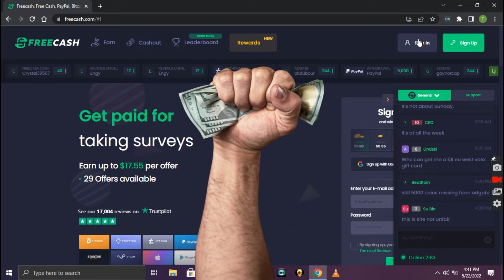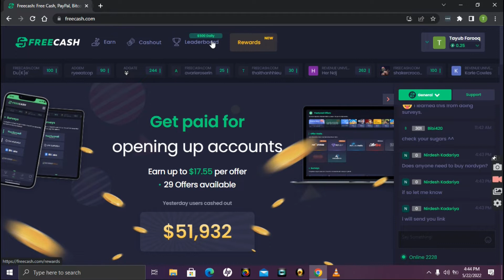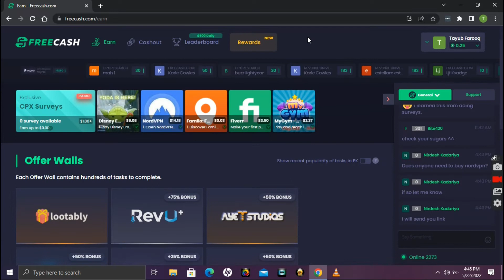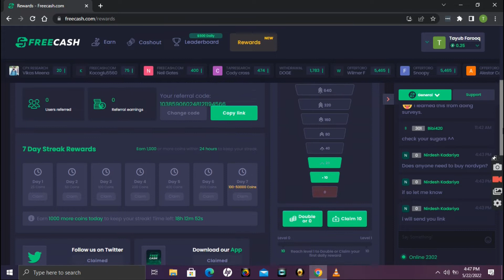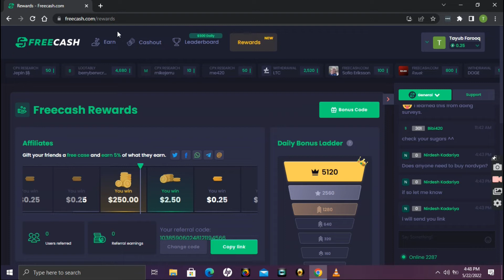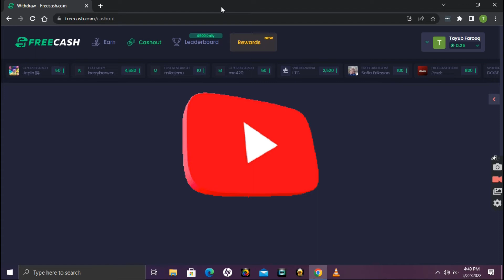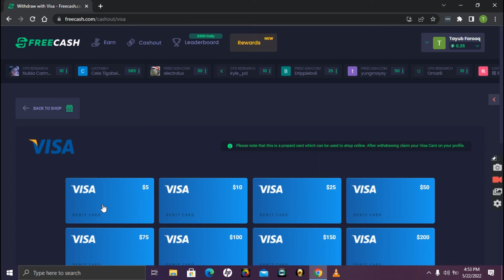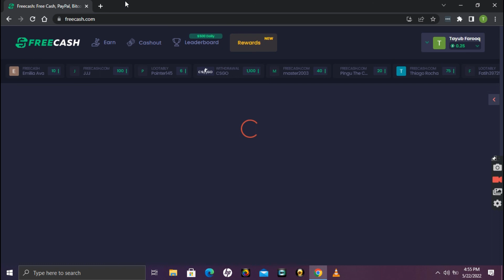How To Earn Money Online With Free Cash Earning Platform in All Countries 2022 | Best Earning App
In this video I am going to guide you about How To Earn Money Online Playing Games And Doing Surveys On App and Websites | Work From Home Jobs 2022 | Best Earning App. This platform is free to use . This method is updated for 2022 and anyone can use it in Pakistan. All you can learn about work from home based jobs will be shown in my videos.

How To Earn Money Online With Free Cash Earning Platform in All Countries 2022 | Best Earning App | Free Cash App Se Paise Kaise Kamaye  | Work From Home Jobs 2022 | Best Earning App
Toloka App earn money withdraw
Payoneer To Jazzcash Withdraw Proof